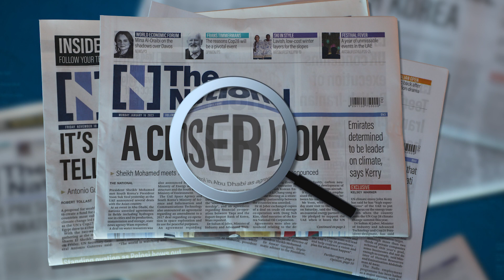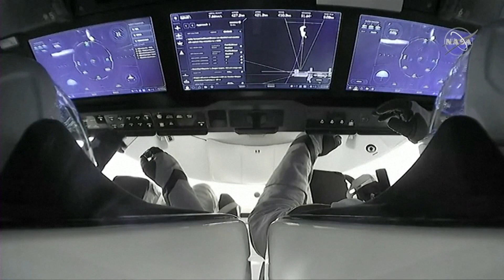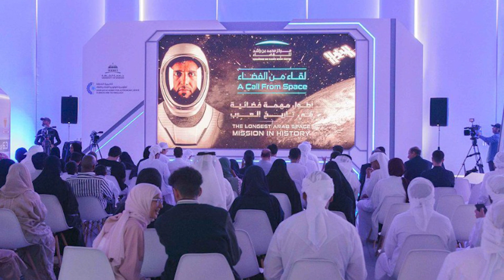A Closer Look: Sultan Al Neyadi's return to Earth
It's been six months since Emirati astronaut Sultan Al Neyadi blasted off to the International Space Station, which means it is time to go home again.
On Saturday, September 2, will undock from the ISS and begin his 24-hour journey back to Earth.
But what will he need to do to prepare for the trip, and how will he adapt to no longer being in space?
Host Sarah Forster speaks to The National's Space Editor Sarwat Nasir to find out.